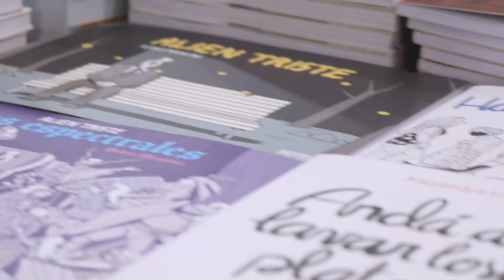Ciclo de Entrevistas - Imagen de Feria: Elena Alonso Frayle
REDES DE LA FILBuenosAires